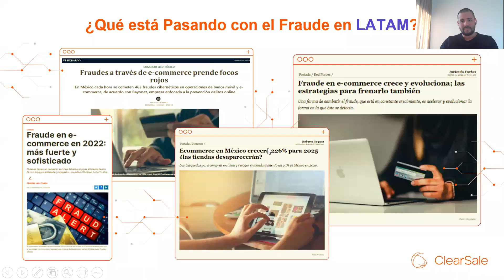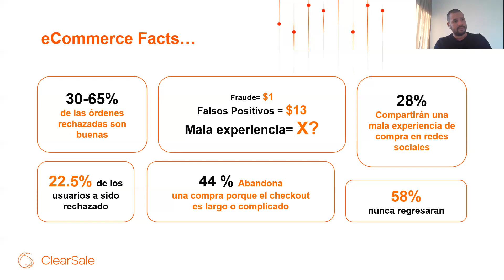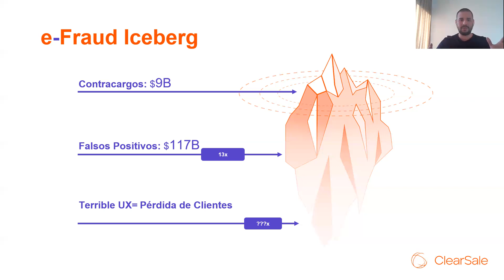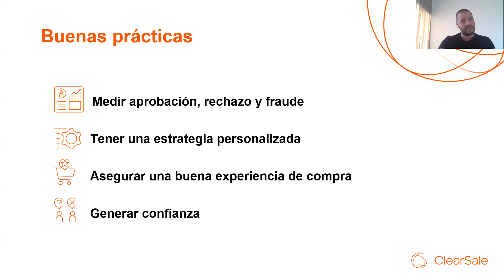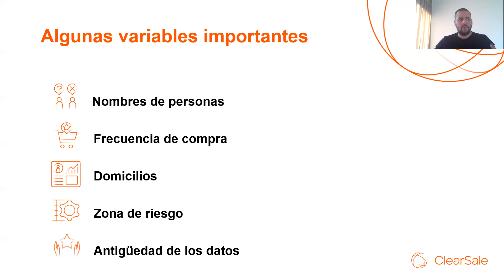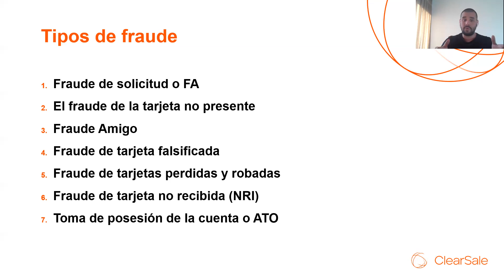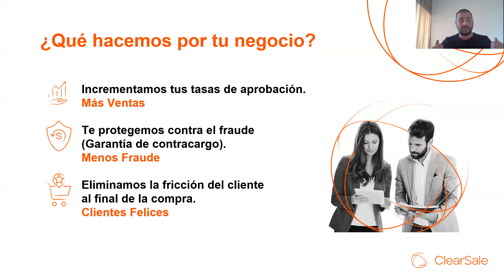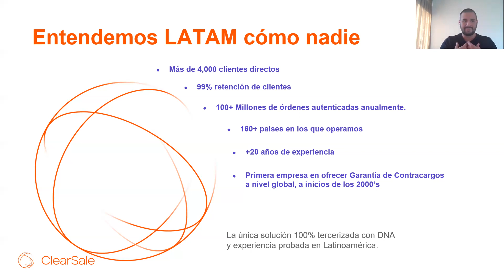El 1, 2 y 3 del fraude